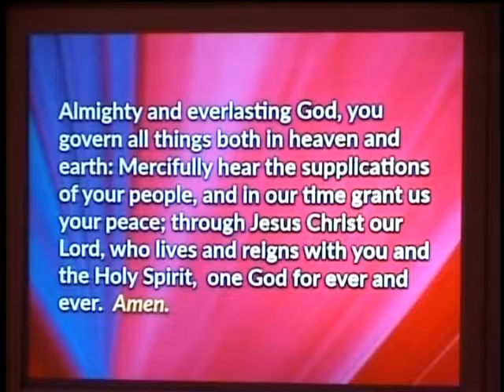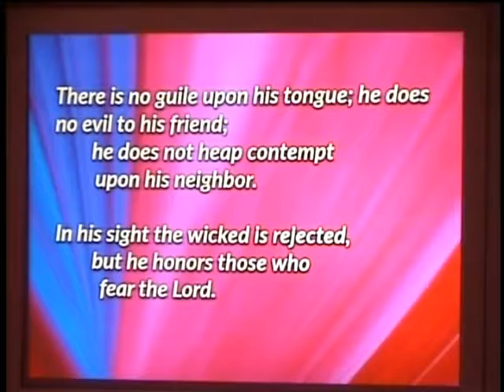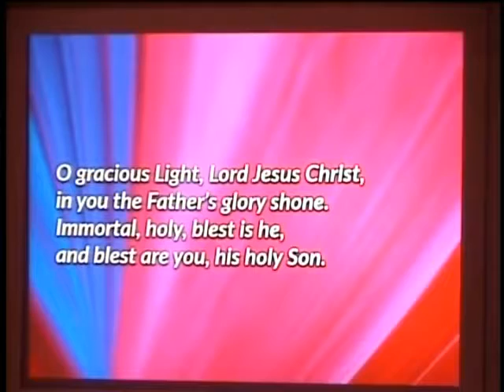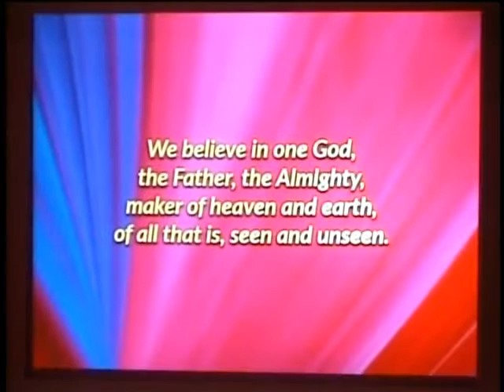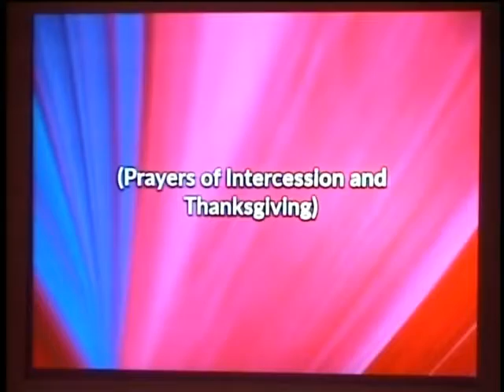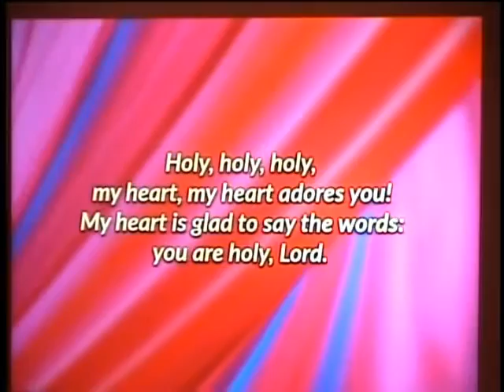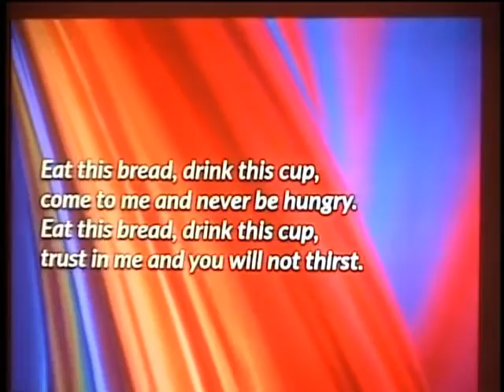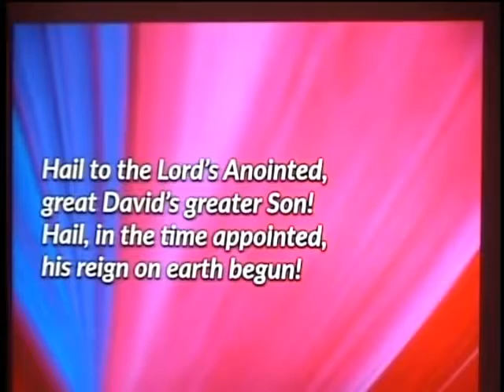The Fourth Sunday After Epiphany at Iona-Hope Episcopal Church - January 29th, 2017